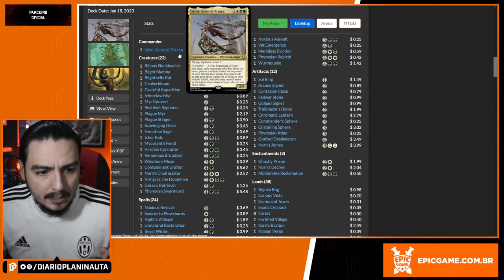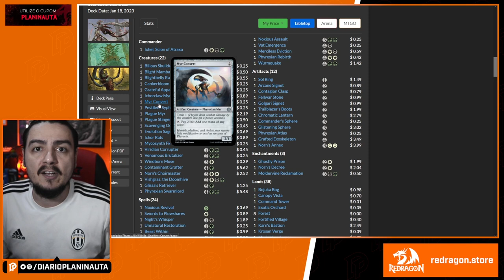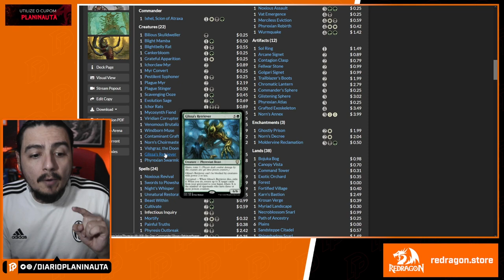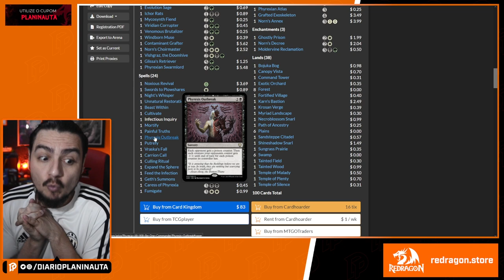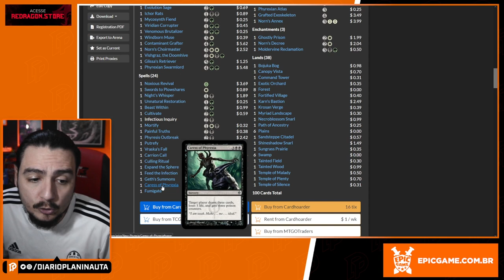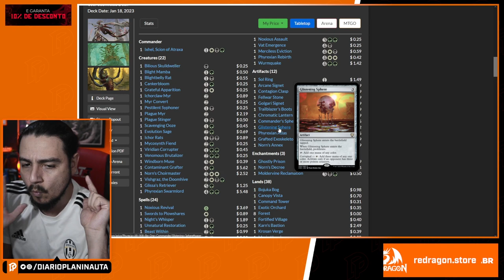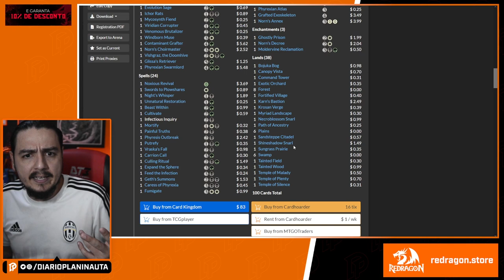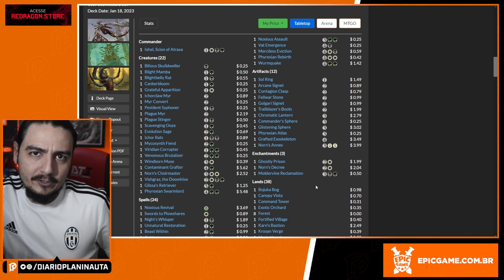ANÁLISE DO COMMANDER CORRUPTING INFLUENCE [PHYREXIA]